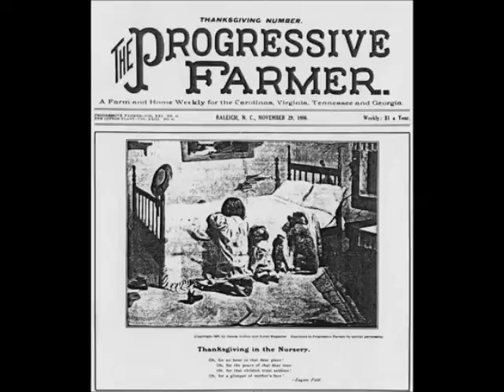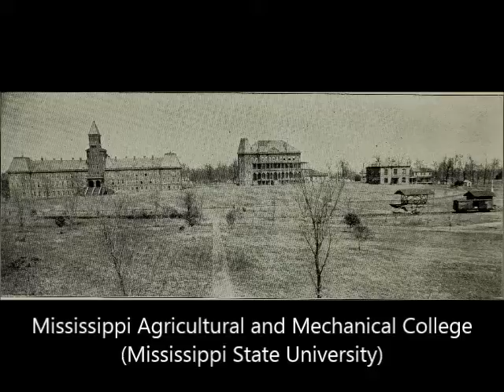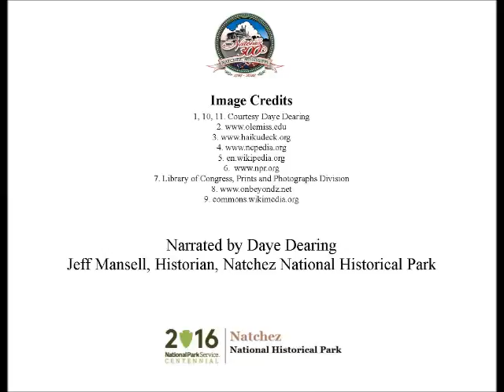Dec 18 A Champion for Farmers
Daye Dearing presents today's Natchez History Minute about Putnam Darden who was born and reared in adjoining Jefferson County. Darden went on to became a champion of farmers, leading The Grange, a national organization dedicated to promoting the economic and political well-being of the community and agriculture.